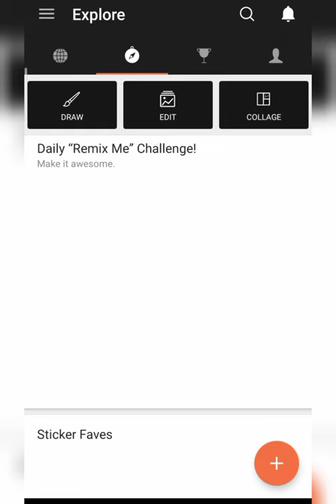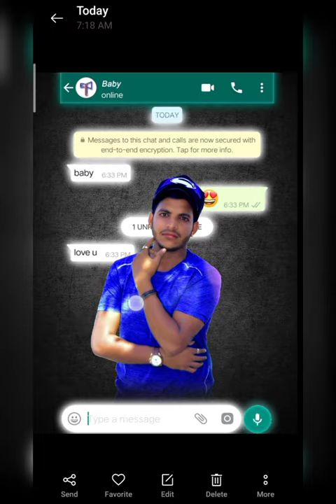SKmodal555 - New creative WhatsApp Concept Photo Editing Tutorial In Picsart 2021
1 important baat agar aapko video pasand aaye To video ko like kar do channel ko subscribe kar do aur video ko share kar do milte Hain next video me take care...